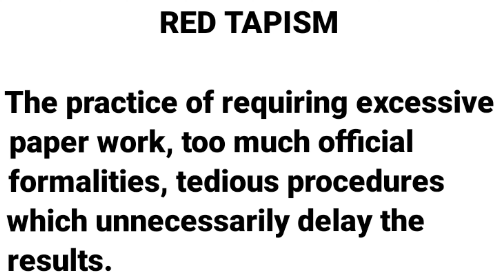RED TAPISM |ONE WORD SUBSTITUTION | LEARN NEW ENGLISH WORDS DAILY |DEVELOP ENGLISH VOCABULARY SKILLS